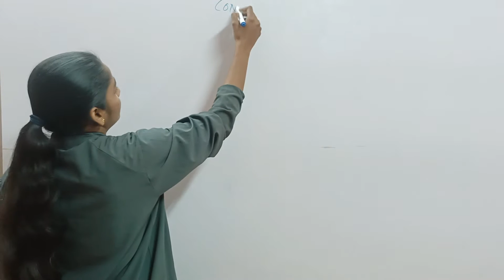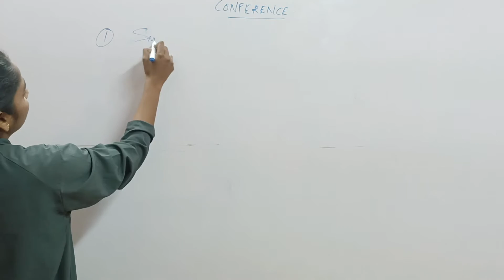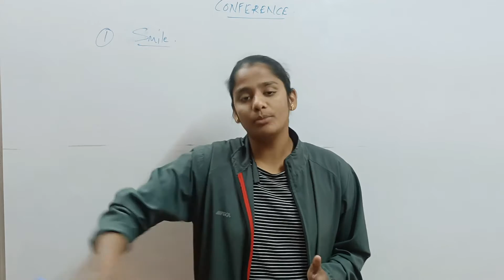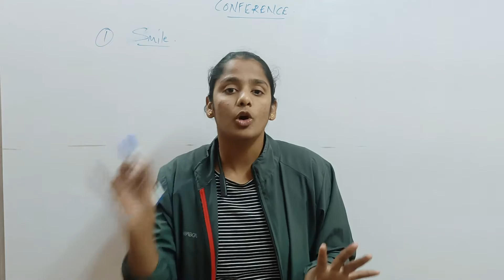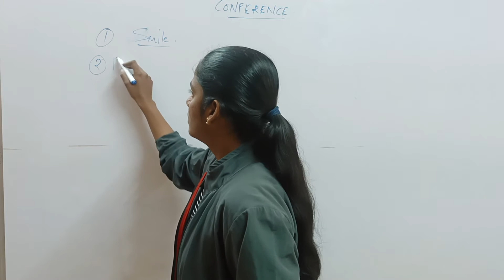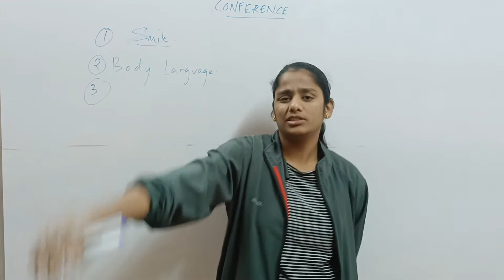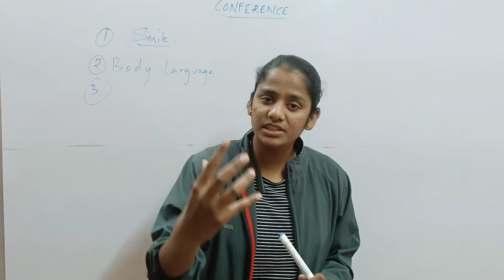My experience of conference||The Best tips to follow||SSB